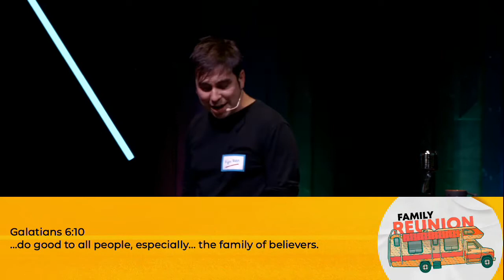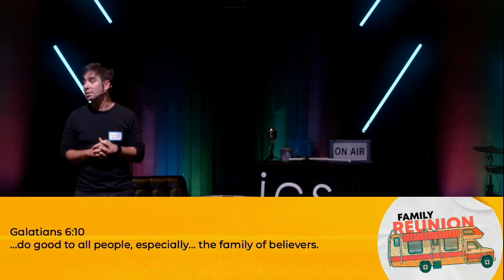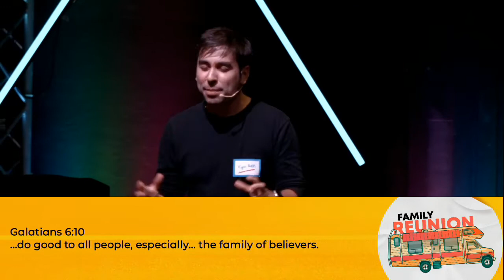Family Reunion // August 10, 2022